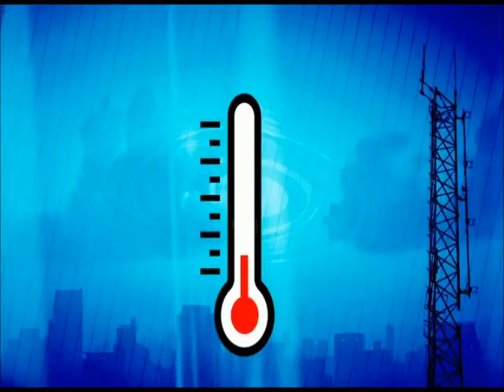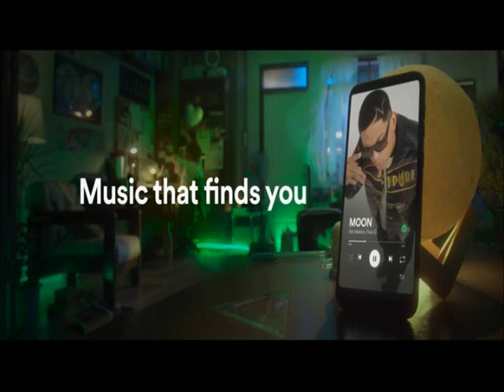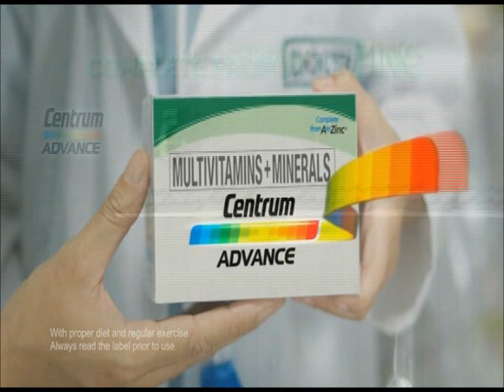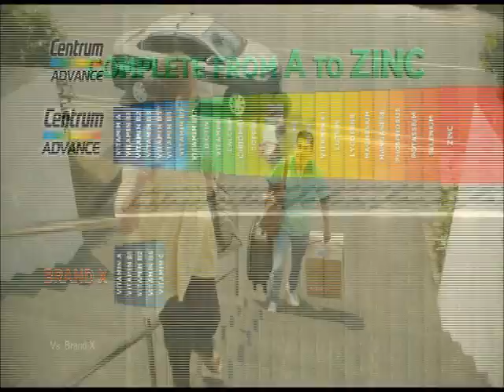All-Out Sundays Commercial Breaks May 26, 2024 Part 3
These commercials during All-Out Sundays in a third gap aired on GMA in May 26, 2024.

1. All-Out Sundays Promo
2. Shining Inheritance Promo
3. Running Man Philippines Season 2 Episode 6 Promo
4. My Guardian Alien May 2024 Promo
5. Recipe of Love and The Atom Araullo Specials: Lupang Pangako Promo
6. Regal Studio Presents: Soulmate Promo
7. Family Feud May 26-31, 2024 Promo
8. The Atom Araullo Specials Achievements Promo
9. Resibo: Walang Lusot Ang May Atraso Episode 54 Promo
10. GMA Radio Summer Ratings Promo
11. Spotify with Nik Makino and Flow G
12. Palmolive Naturals Intensive Moisture
13. Safeguard White Camellia
14. Bear Brand Adult Plus
15. Rexona Vitamin+Bright with (G)I-dle
16. Cream Silk Triple Keratin Rescue
17. Nescafe Original
18. Centrum Advance
19. Dove Dermacare Scalp
20. Breeze Power Machine